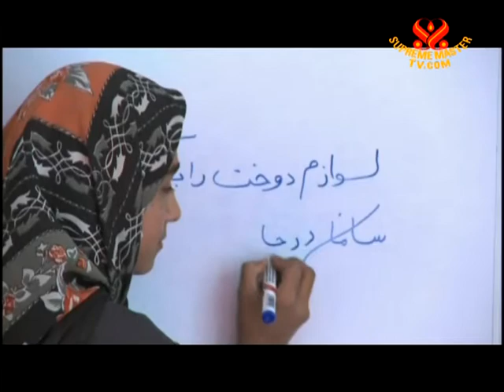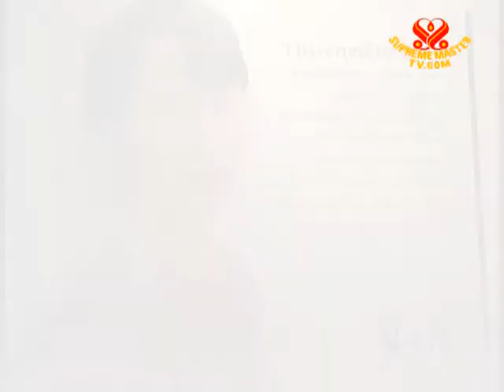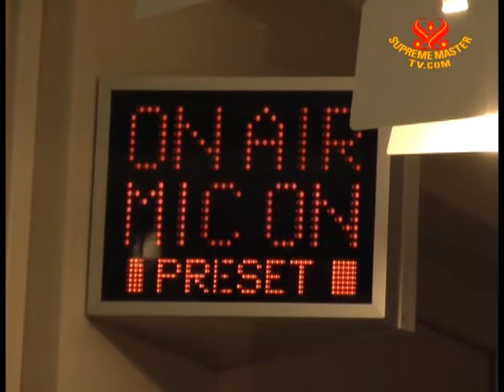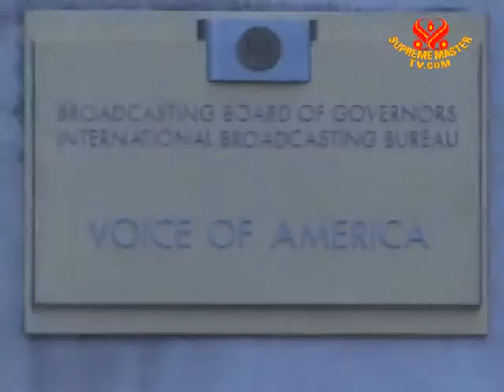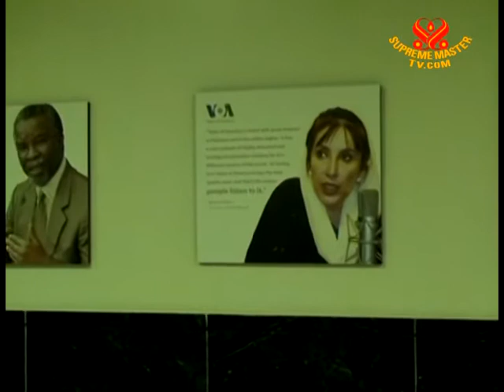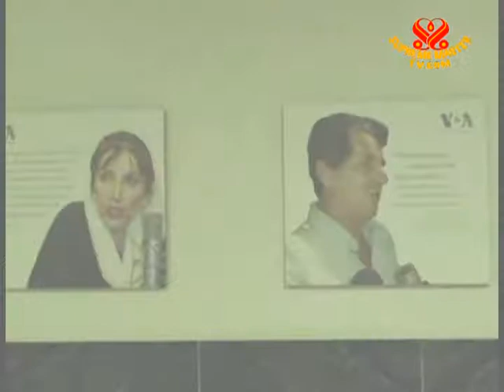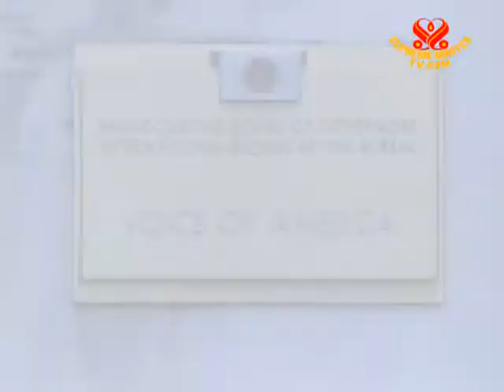Ambitions of Afghanistan: An Interview with Daoud Sediqi, Original Afghan Star TV Host & V (1/2)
• EE1212; Aired on 8 Jan 2010(in Dari)
"Afghan Star" is a reality television show based on its western predecessors where contestants sing wholeheartedly for the top spot in Afghanistan. The launch of  "Afghan Star" has been a landmark movement and an amazing change because of the restrictions on music in the country from 1996 to 2001. As said in this interview with "Afghan Star" host Mr. Daoud Sediqi, one of the goals for this program is to restore the long absence of Afghan music.